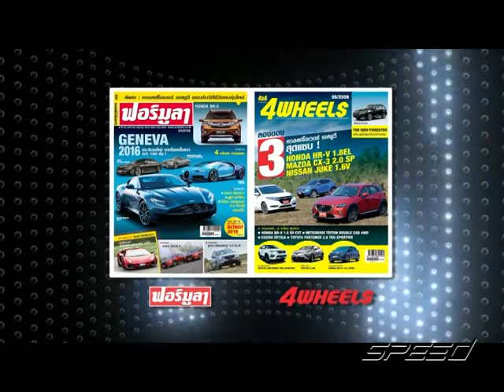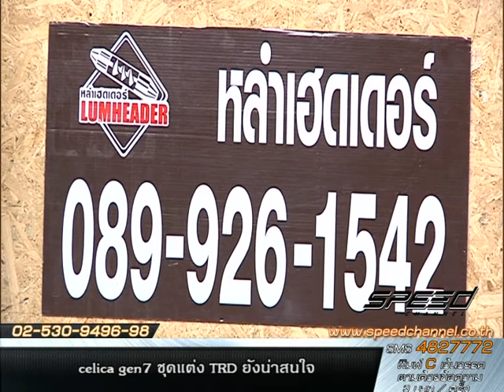Speed Talk OA 07 12 2016 B3